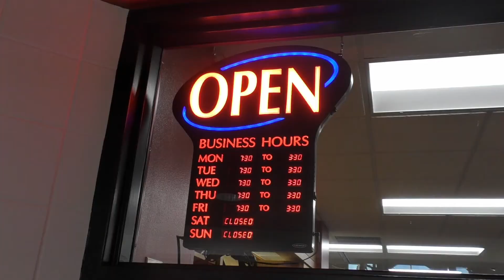Raider Report 12.10.21